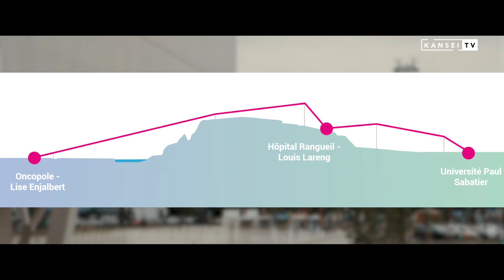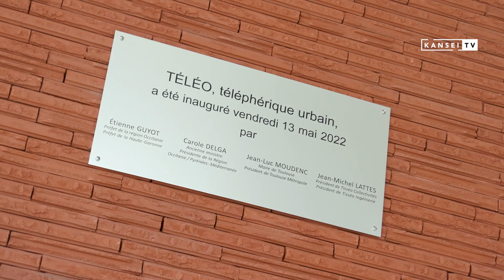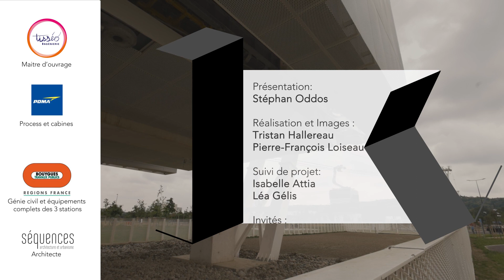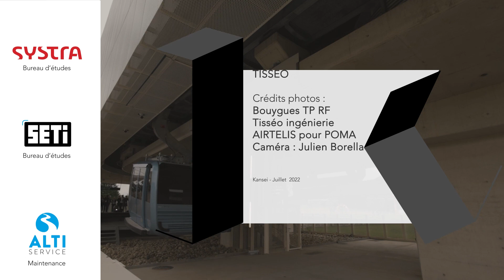Le plus long téléphérique urbain de France - KANSEI TV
Toulouse, berceau de l’aviation, capitale européenne de l’aéronautique et du spatial, a vu le 13 mai 2022 arriver dans son ciel d’innovations "TELEO", le téléphérique urbain.
Une solution innovante de transport en commun  écologique et 100% électrique.

Kansei TV a pris place dans ce baptême de l’air lors de ce trajet de 3 km effectué en 10 minutes (30 mn en voiture) à la vitesse de 20 km/h, reliant l’Oncopole, Institut Universitaire du cancer à l’Université Paul-Sabatier, avec un arrêt à l’Hôpital Rangueil.

Basé sur la technologie « débrayable 3S » pour les trois câbles sur lequel repose le système, il offre une excellente résistance au vent et une emprise au sol  minime.

Envolez vous donc dans une des 15 cabines du  Téléo, un téléphérique portant la promesse d’une métropole moins étouffée par le trafic routier et plus respirable. Caressez les étoiles avec un transport vertueux, économe en énergie et se fondant à merveille dans le paysage.

Interviews et remerciements à :

Jean-Michel Lattes, Président de Tisséo

Jean Souchal, Président POMA

Pascale Lecumberry, architecte associé chez Sequences.

Maitre d’ouvrage:

TISSEO ingénierie

Groupement constructeurs:

POMA

Process et cabines

BOUYGUES TRAVAUX PUBLIX REGIONS France

Génie civil et équipements complets des 3 stations

SEQUENCES

Architecte du projet

SYSTRA et SETI

Bureau d’études

ALTISERVICE

Maintenance